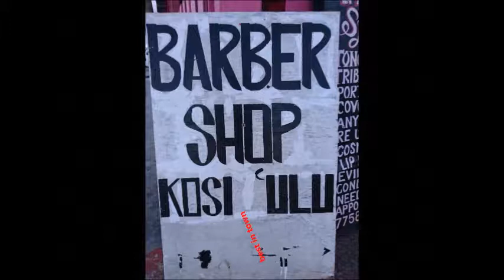Best man in town, Tonga